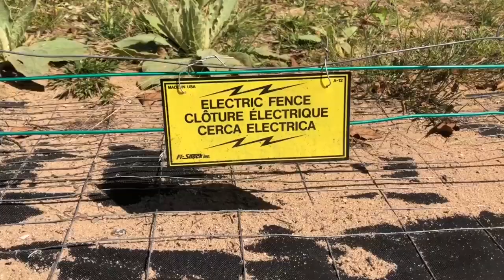Field Notes 2018 | Turtle Telemetry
20 tiny turtles are the latest recruits aiding conservation of wood turtles, a threatened species in Wisconsin. Hatchlings were outfitted with transmitters and are being tracked as part of a pioneering UW-Madison and NHC project to assess their movements, habitat and first-year survival.

Learn more about this effort on page 3 of our 2018 Field Notes journal,